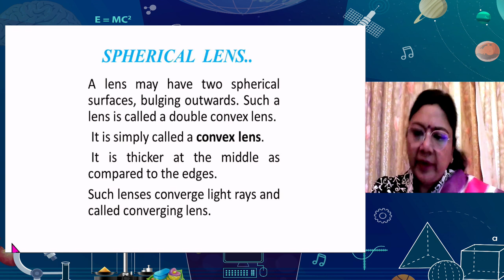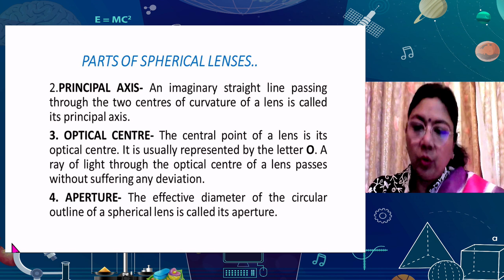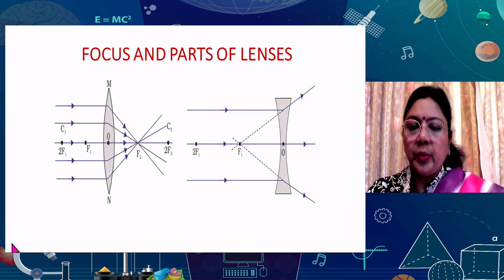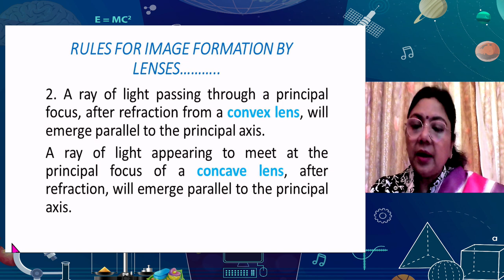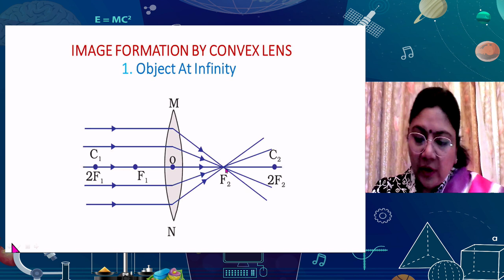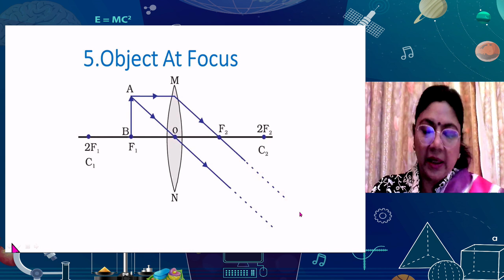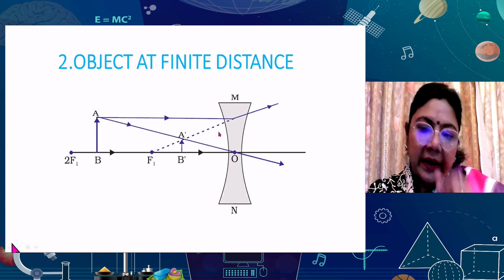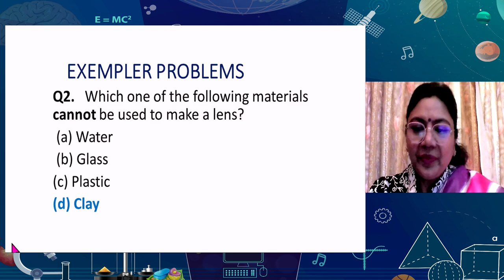Live Interaction on PMeVIDYA : Refraction of light-II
Refraction of light-II
Subject: Science
Class: X

Sahyog Session
Mon-Fri                                             5-5.30pm

The programs can be viewed on:
1. DD Free dish channel #128
2. Zee Dish TV Channel #950
3. Tata Sky Channel #756
4. Airtel TV Channel #440
5. Videocon Channel #477
6. Jio TV App
7. ‘NCERT OFFICIAL’ YouTube Channel
3. SWAYAM Prabha App
4. ePathshala Kishore Manch App
5. Social Media Platforms of CIET & NCERT (YouTube, Facebook, Twitter, WhatsApp, Telegram)